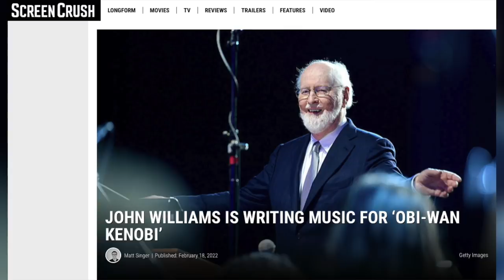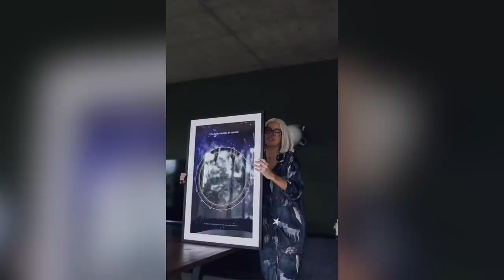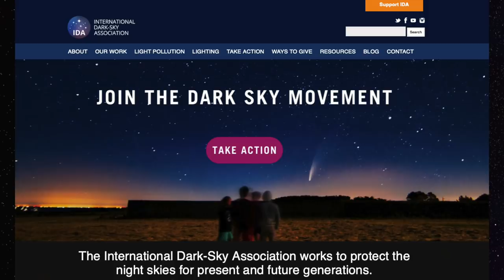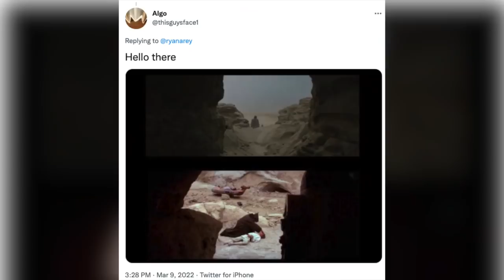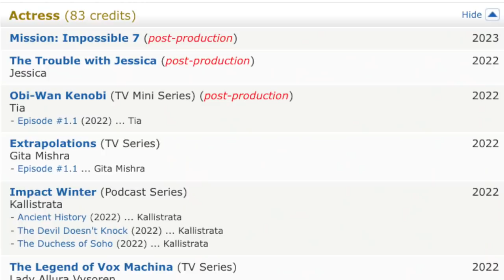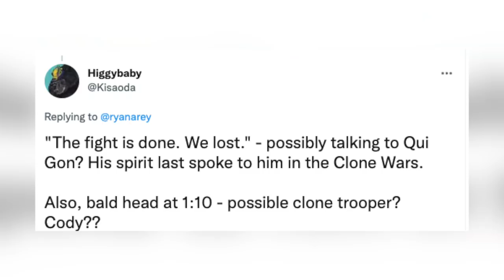OBI-WAN KENOBI Trailer: Every Easter Egg and Star Wars Reference | Han Solo and Qui-Gon Cameos?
Star Wars: Obi-Wan Kenobi’s first trailer is finally here! We break down the trailer, and explain dozens of easter eggs that connect to Star Wars, and real-world events and settings. Is Han Solo in the trailer? Is Kenobi talking to Qui Gon’s Force ghost? And of course, we explain the Luke Skywalker cameo and the forthcoming duel with Darth Vader!

Edited by Harriet Lengel-Enright, Randolf Nombrado, Ryan Arey, and Srinidhi Rao
Thumbnail by Entertainment Weekly

0:00 Easter Eggs Part 1
1:45 Where on Tatooine is This?
2:59 Easter Eggs Part 2
5:15 Young Luke Skywalker
6:39 Sith Inquisitors, Explained
10:05 Easter Eggs Part 3
12:05 The Return of Darth Vader
12:40 Easter Eggs Part 4
13:10 The Jedi Holocaust
13:47 Easter Eggs Part 5
15:14 Han Solo Cameo?
15:45 Easter Eggs Part 6
16:30 Captain Rex Cameo?
17:05 Hidden Jedi Coverts
17:44 Easter Eggs Part 7
18:07 Theories & Qui-Gon Force Ghost

We open on the sands of Tatooine, where Ben Kenobi spent his years in exile between the trilogies. There is a lot of symbolic meaning to desert sands and ruins. The sands call to mind biblical locations like Babylon, and sireal ancient egypt. Places where ancient civilizations flourished, were destroyed, and rebuilt. Just as the Jedi order was destroyed and is being rebuilt.

Desert sands call to mind works like Percy Shelly’s ozymandias, where all that remains of a once great kingdom are two broken legs of a stye and a plaque that reads look on my works ye mighty…

Star Wars isn't just about what’s happening, it’s about how it makes us feel. Star Wars draws from ancient mythology and cultural references–sp when people see these sands blowing on a rock, we subconsciously think about these ancient lands. Like we’re all archaeologists uncovering the ancient truths of Obi wan kenobi.

You probably recognized the music here. That is form the moment Ben Kenobi was first revealed in a new hope. In fact, john williams is returning to star wars to score this series

Kinzie L on twitter pointe  out that the music that opened the trialer is a modfied theme of the battle of heroes–the duel of Anakin Skywalker and obi wan from revenge of the sity. Showing that that duel is still echoing in Obi-Wan’s mind.

Then we see him walking the streets of a Tatooine city. Now, I doubt this is most Eisley. That’s pretty far from the lars homestead where Luke grew up. Also, Ben feels the need to explain Mos Eisley to Luke.

This is also way too small to be Mos Espa, from the phantom menace and Book of Boba f=Fett. So i think this is most likely Anchorhead, the town closest to the lars homestead. This is the location of power converters at Toschi station.

The sickly space pony off to the side is a rare star wars species, this is your mom. Your mom is a sickly space pony.

It looks like Obi Wan is working as a stone cutter. Later in the trailer we see a transport bringing people into a town. I’m guessing this is some kind of company transport, bringing in all the people who work in the outskirts to their jobs in town–common in rural areas. You even see a line of people shuffling by him, like their shift has ended.

We saw similar makeshift tent workplaces from another desert world–Jakuu–in the force awakens. Next we see Obi Wan riding home across the Dune sea, as his narration intones [fight is done, we lost.]. I’m curious who he's talking to here. I have theories, but I’m going to speculate on the story a little later in the video.